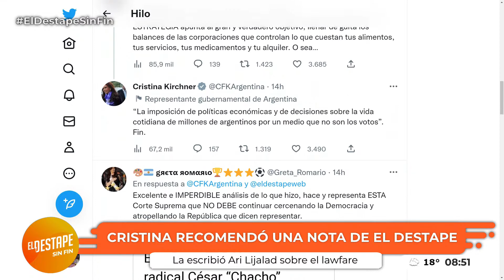El pedido de juicio político a Horacio Rosatti | El pase Navarro Caballero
Nico Lantos, Carla Pelliza, y Giselle Tepper analizan el anuncio del Presidente Alberto Fernández del pedido de juicio político al presidente de la Corte Suprema de Justicia Horacio Rosatti